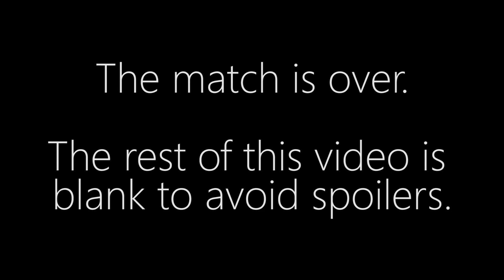KeeN vs. aLive - TvT - Corsair Cup #34